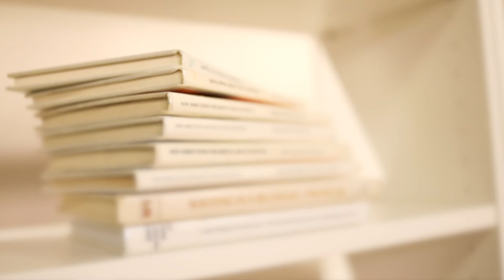Kathy McCartney on re-envisioning Gutman to create a vibrant community space on campus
Former Dean Kathleen McCartney speaks to Dean Bridget Long about re-envisioning Gutman to create a vibrant community space on campus.